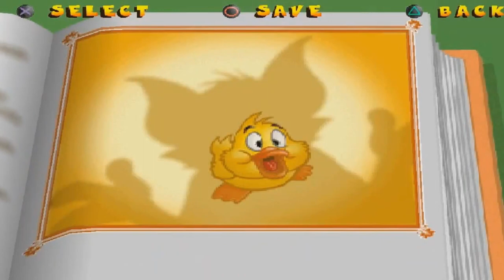What's the one game that you would want your kids to play?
As a parent, choosing the right game for your kids can be a challenge. In this video, we share our two choices of classic video games that we believe every child should play but what is your choice?